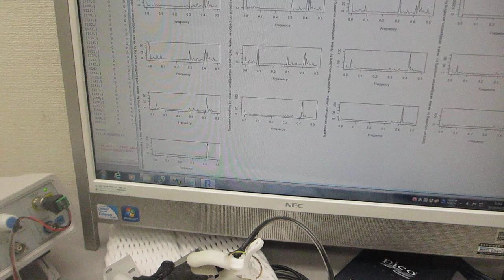超音波の非線形振動現象をコントロールする発振制御システム（対象物の表面を伝搬する表面弾性波をコントロールする超音波実験）